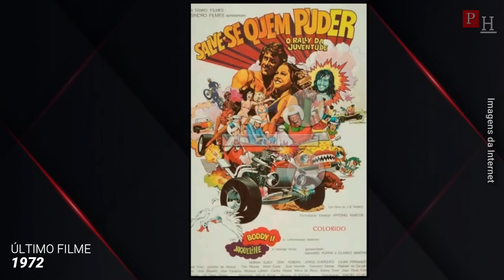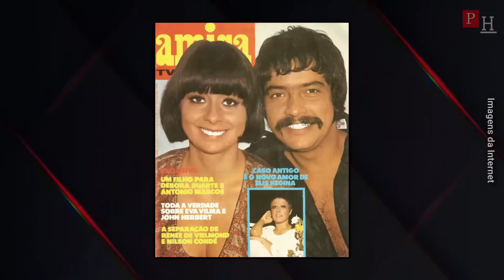ANTÔNIO MARCOS | O CANTOR GALÃ RICO E FAMOSO QUE PERDEU TUDO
Atendendo a pedidos, este é um pequeno resumo sobre Antônio Marcos. O cantor galã dos anos 70 que fez muito sucesso e perdeu tudo para o seu maior inimigo...o álcool.